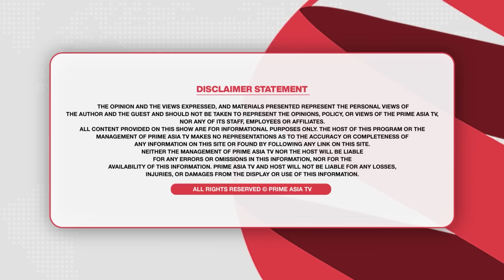Prime Women (490) || ਬੀਬੀ ਜਗੀਰ ਕੌਰ ਨੇ ਕਿਸ ਨੂੰ ਕਿਹਾ ਹਿੱਕ 'ਚ ਮਾਰੂੰ ਮੁੱਕਾ ?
24 hours Local Punjabi Channel